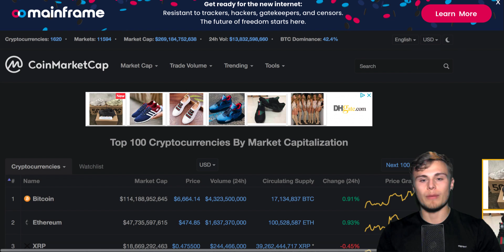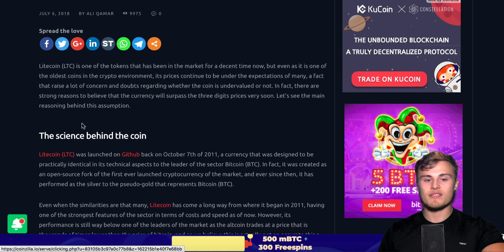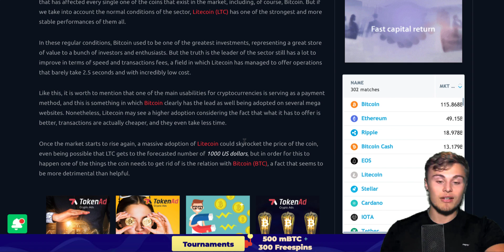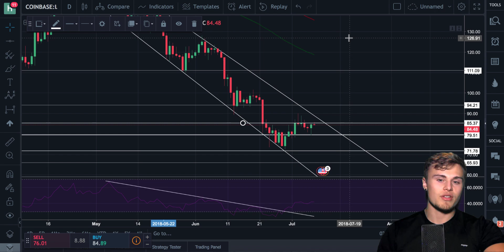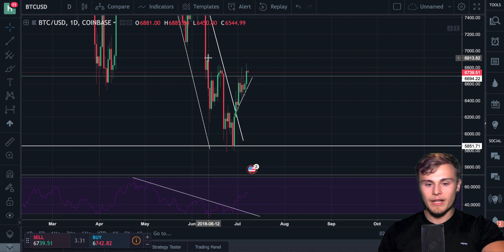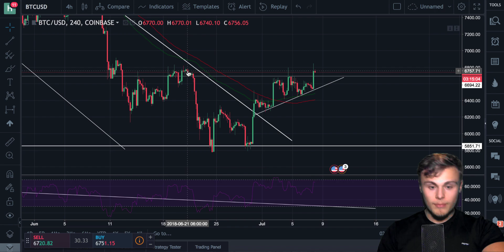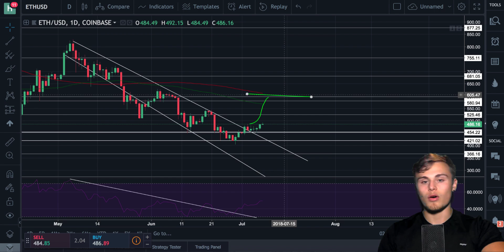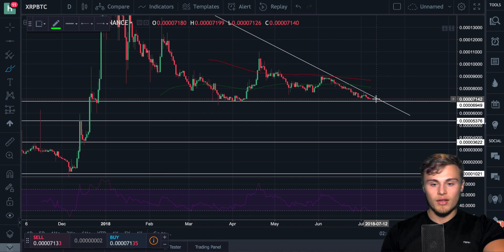MUST WATCH If You’re Down Money In Litecoin/Bitcoin. LTC value to 4 digits sooner than later.